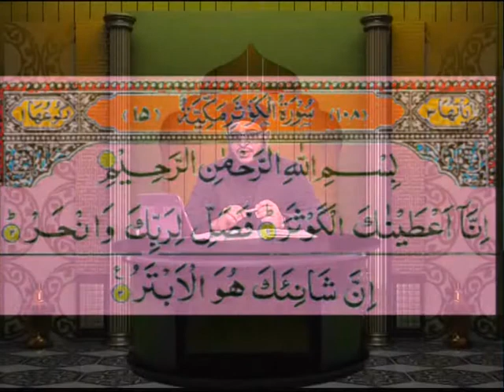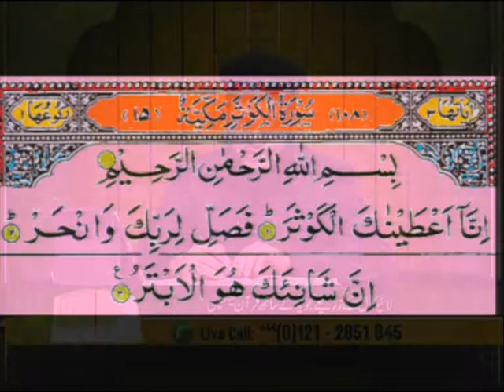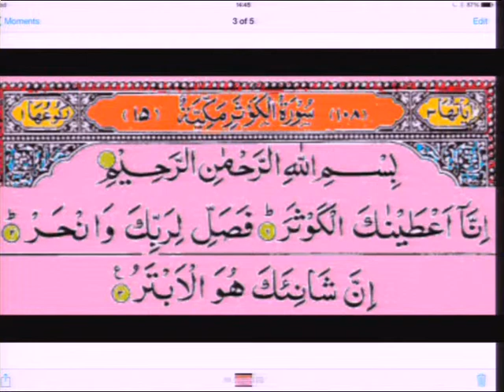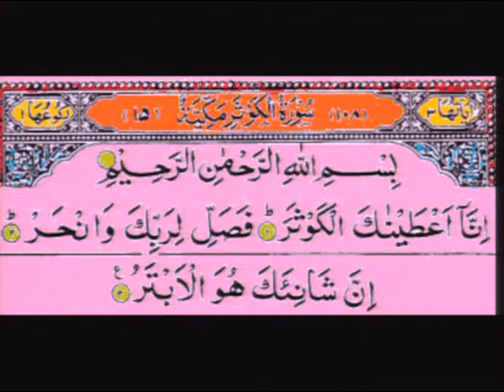Aaiye Quran Sekheye - Qari Mohammed Farhan Siddiqui 19/02/2014 Part 2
Aaiye Quran Sekheye -
Qari Farhan Siddiqui -
19/02/2014 Part 2